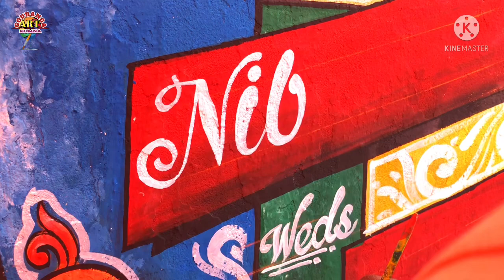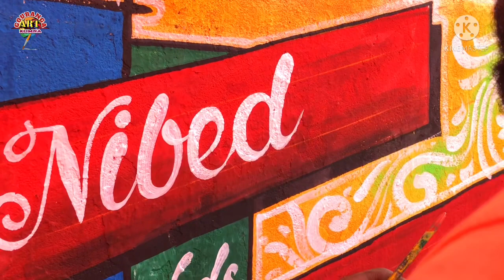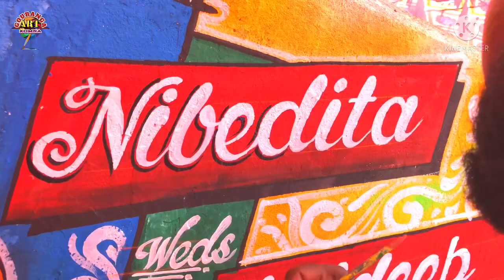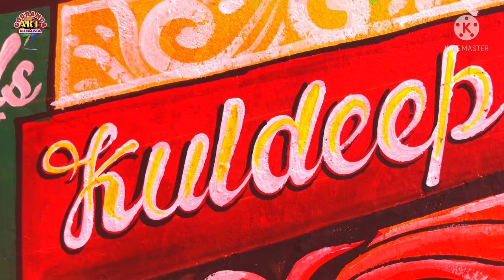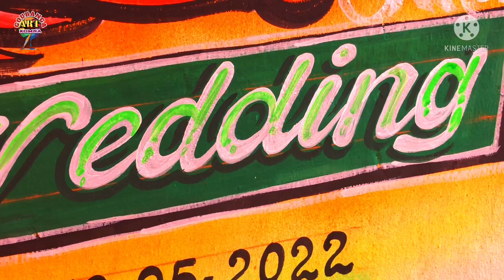Wedding name plate English me likhe kaise / marriage wall painting/ how to marriage wall paintings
Hii friends namaskar 🙏
How to easy marriage art paintings
Shadika painting
 Marriage  art

Thanks to watching my vdo 🙏
 Gouranga art